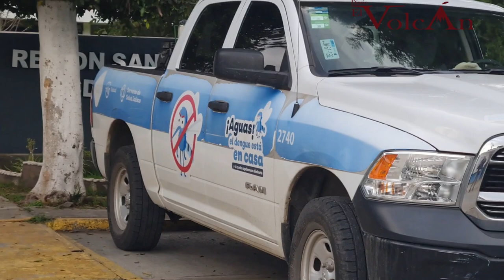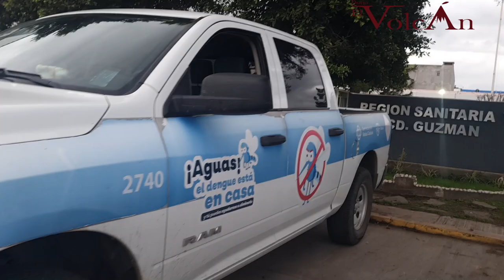Siguen acciones contra el dengue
“El dengue es una enfermedad viral, a consecuencia de un mosquito, esto se vuelve un trasmisor, nosotros queremos evitar con la fumigación espacial, con ocho máquinas, es prevenir que el mosco crezca atráves de un maromero, crece en tres días y eso queremos combatir, porque en México y en Jalisco ha habido un aumento, considerable, por eso la prevención en todo el estado”, dijo Alberto Leguer, coordinador de la región sanitaria número VI, con sede en Ciudad Guzmán.